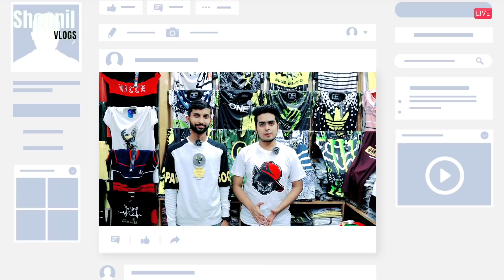T SHIRT পহেলা ফাল্গুনের ভাইরাল কালেকশনের টি-শার্ট দেখুন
বন্ধুরা যেহেতু পহেলা ফাল্গুন সামনে তার জন্য কিছু টি শার্ট নিয়ে আসলাম আশা করি ভালো লাগবে চলুন দেখি।

✅Showroom name : Rifat Point 237 New Market ( 2nd Floor ) Dhaka - 1204.

✅Call for order number : 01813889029 ( imo + Whats app ) 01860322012

✅নিউমার্কেট মঙ্গলবার বন্ধ

TSHIRT পহেলা ফাল্গুনের ভাইরাল কালেকশনের টি-শার্ট দেখুন, shopnil vlogs t shirt, rifat point, t shirt paikari market bd, t shirt business in bangladesh, t shirt price in bangladesh 2021, t shirt paikari market, cheap price t shirt bd, t shirt, kom dame valo t shirt price, t shirt price bd, trending, vlogs, new, new market